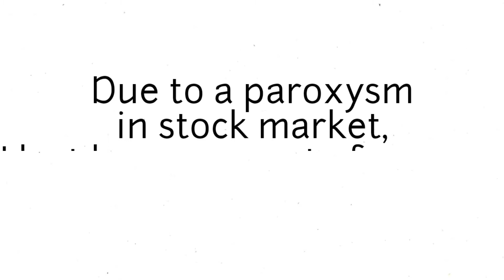Meaning of 'Paroxysm'